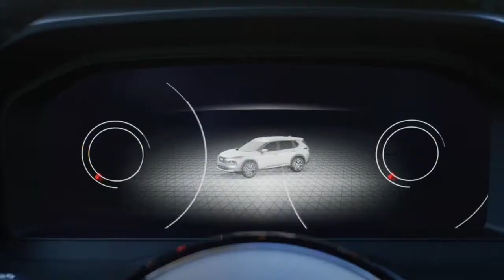Nissan Rogue – P33A Campaign – Quick Overview